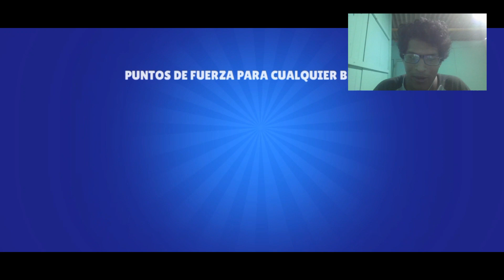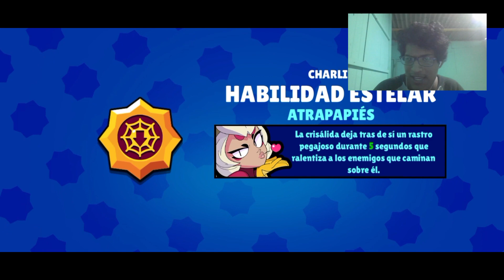APERTURA DE 100 STARDROPS (Odio los créditos) | joaking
Bienvenidos a un dia historico por parte de brawl star al presentar una apertura de 100 stardrops QUE LOCURA.